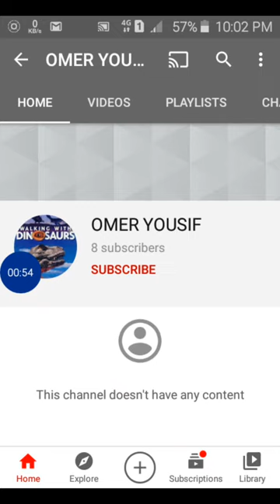Shout Out on Screen #9: Thanksgiving Special!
I shout out to many peoples that I know (so many)! Also, Ethan is my friend, and he entered YouTube now! Besides that, Happy Thanksgiving!

DON'T PUT AGE RESTRICTION ON THIS VIDEO
This video does not contains any mature or innapopriate things. Oh, and this video doesn't violating YT Policy.

This video has classified G for General.
This video has suitable for all ages, but there's no content that made for kids.

PEACE CAMPAIGN 2020
Let's be polite and peaceful! Say hi to everyone! Even we're in quarantine and battle against COVID-19, the campaign still continues! Me, my brother & Ethan will host the campaign! If anyone loves/hates characters/peoples/things that we love/hate, we respect their opinion! Let's be peaceful and respect opinions!

Thx for watching and God bless you all!